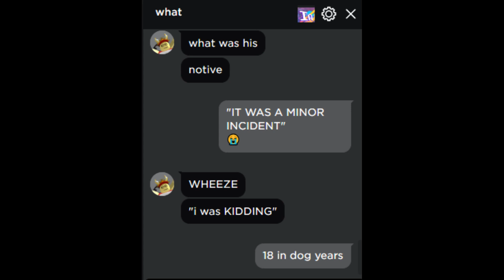notive's cupcakes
ik it's been a week but my friend red kept making outta pocket jokes abt it so i had to

made in studio.